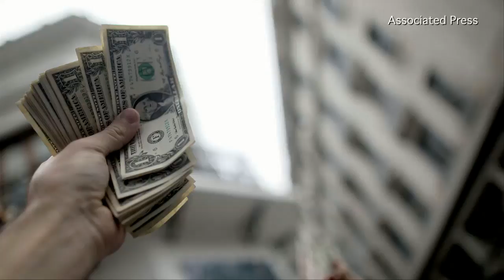Buenos Aires Luxury Real Estate Goes for Cheap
Expatriates are finding great buys in Buenos Aires after nearly a decade of steep price climbs. There's just one problem: tight government controls and high inflation for the Argentinian peso make transactions very tricky. Katy McLaughlin reports.